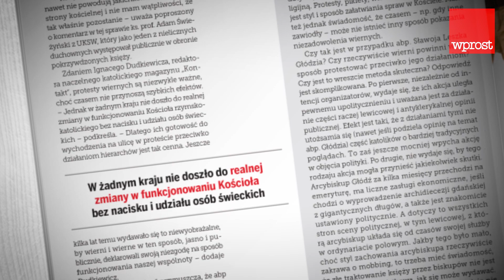Arcybiskup Głódź pod lupą Watykanu. Co jeszcze w najnowszym "Wprost"?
Arcybiskup Głódź pod lupą Watykanu oraz ranking najlepiej ubranych Polek i Polaków. Co jeszcze w najnowszym "Wprost"?